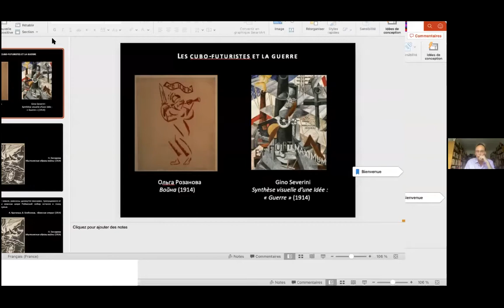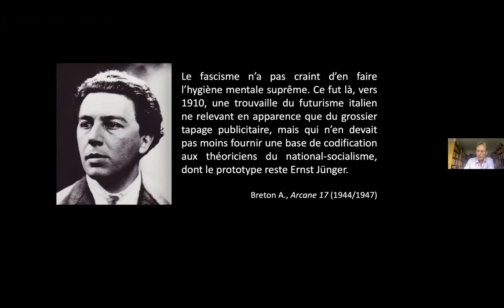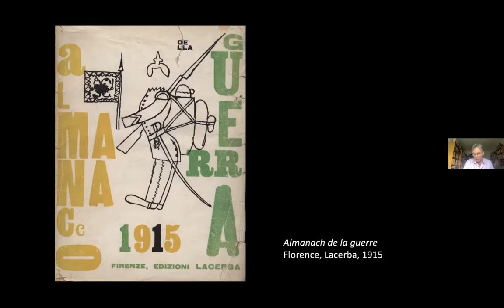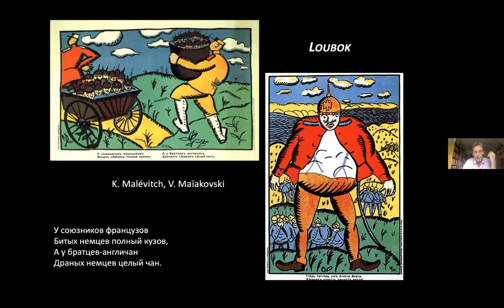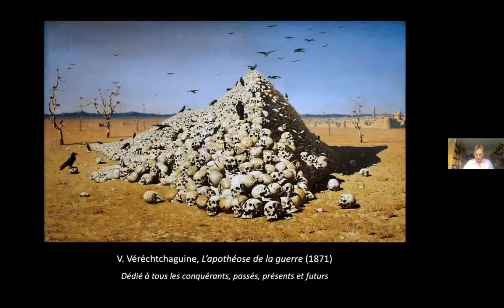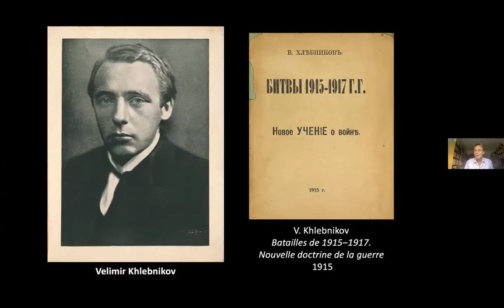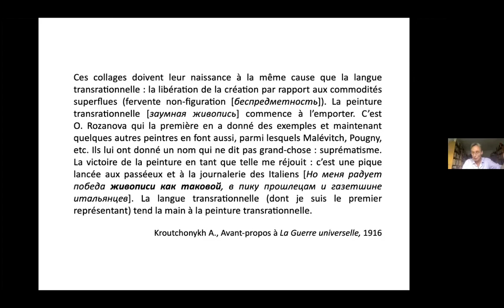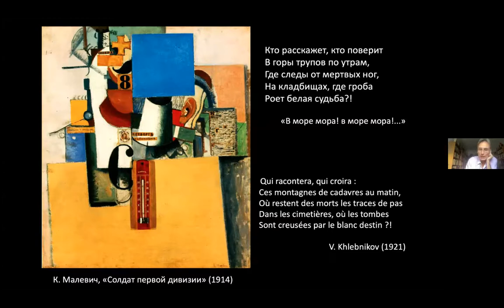Jean-Philippe Jaccard: « La Victoire sur la guerre » de l’antimilitarisme des futuristes russes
Enregistrement de la séance du séminaire Histoire de la littérature russe, XVIIIe-XXe siècles du jeudi 1er avril 2021.

Jean-Philippe Jaccard (Université de Genève): « La Victoire sur la guerre » de l’antimilitarisme des futuristes russes.

Les œuvres écrites et picturales des futuristes italiens et russes révèlent de nombreuses similitudes : en effet, les parole in libertà de F. T. Marinetti offrent de nombreuses analogies, tant sur le plan phonétique que graphique, avec la poétique « transrationnelle » (zaoume) de A. Kroutchonykh et de V. Khlebnikov. Ces deux mouvements diffèrent pourtant radicalement dans leur rapport à la Première Guerre mondiale, et à la guerre en général : au « goût de la guerre pour la guerre » du premier, on opposera la lecture métaphorique de celle-ci par les seconds, ce qui devrait permettre de comprendre pourquoi le philosophe N. Berdïaev écrivait en 1917 : « Nous, les Russes, sommes les moins futuristes dans cette guerre ».

Retrouvez les autres enregistrements des séances du séminaire d'histoire de la littérature russe sur le site du CIRRUS